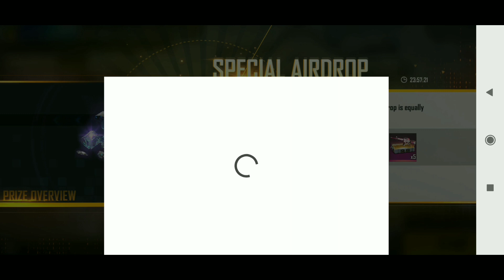how to get 10 rs airdrop in free fire 2022 new trick | how to get 30 rupees airdrop in free fire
how to get 30 rupees airdrop in free fire new trick  | new airdrop trick free fire 100% working

how to get 30 rupees airdrop in free fire in tamil

with 300 diamond

how to get 30 rupees airdrop in free fire malayalam

how to get 30 rupees airdrop in free fire in telugu

how to get 30 rupees airdrop in free fire max

how to get 30 rupees airdrop in free fire after update

how to get 30 rupees airdrop in free fire new trick

how to get 30 rupees airdrop in free fire 2022

how to get 30 rupees airdrop in free fire in telugu 2022